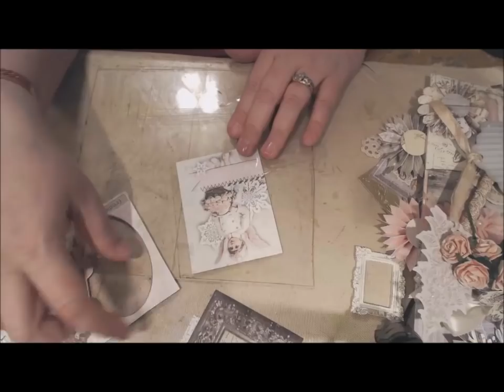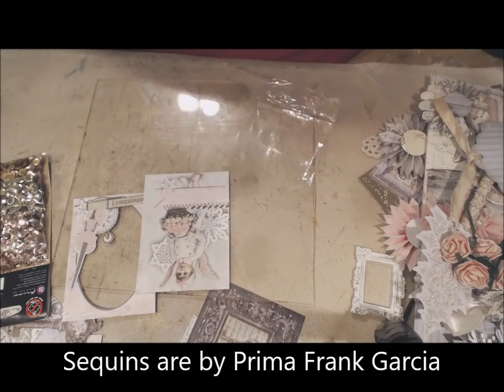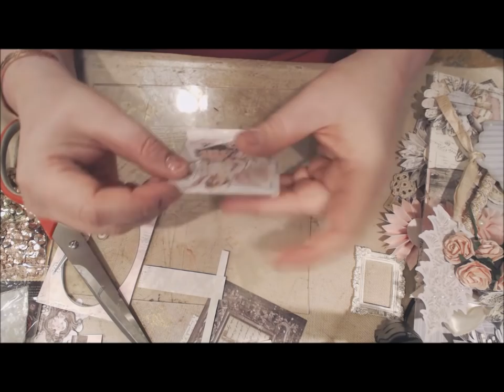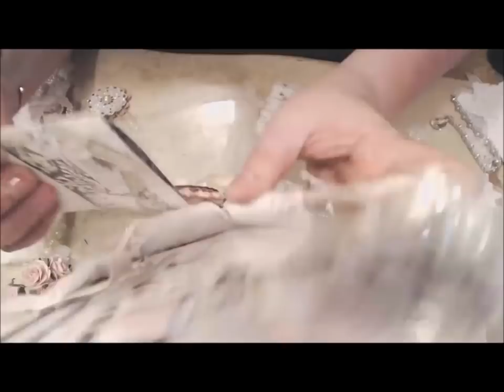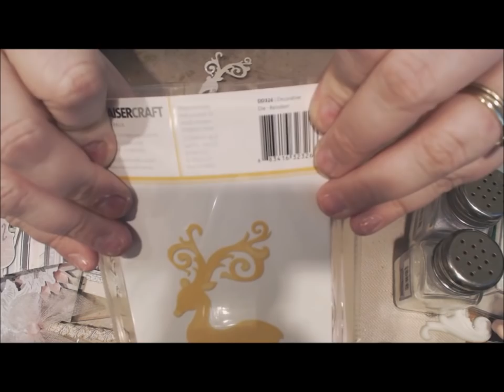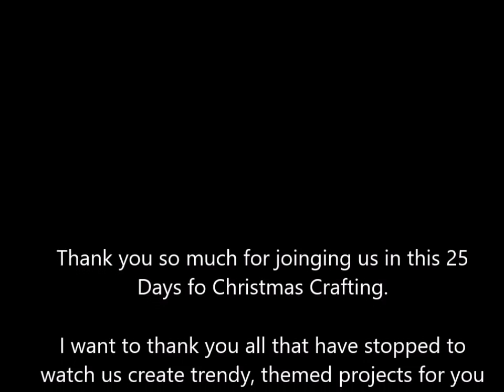Loaded Envelope Tutorial Winter Wishes For Sale Link below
angelahdesigns

angelahdesigns

angelahdesigns